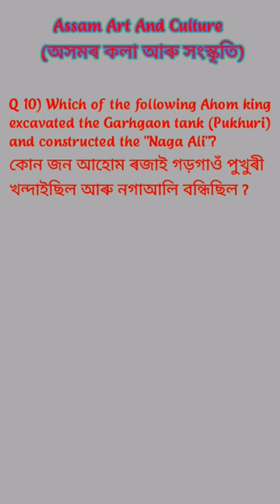Assam direct recruitment grade 3 grade 4 Exam Competitive Exam MCQ